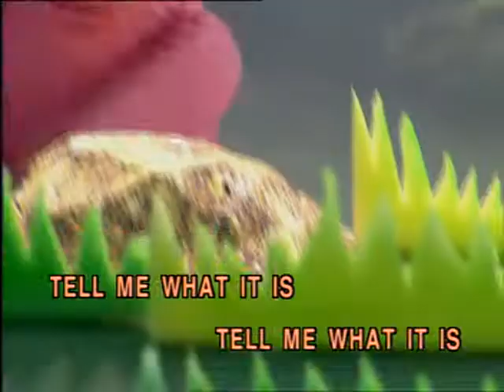1-06 เพลงเด็ก Children song Karaoke - Animal song